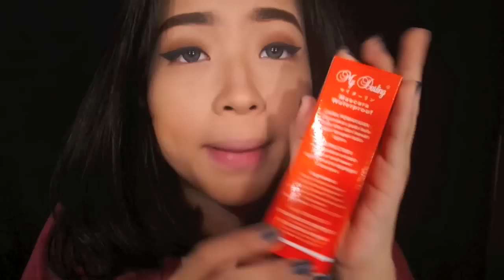200K MAKEUP CHALLENGE (Bahasa Indonesia) | Marcella Febrianne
PERISCOPE: @cindercella
ASK.FM: @cindercella

All the makeup I used in this video =

Luminous Liquid Foundation - WARDAH = Rp.30.000,-
Compact Powder - Red A = Rp.17.000,-
Eyebrow Pencil - Davis Cosmetics = Rp.5.000,-
Black Eyebrow Pencil - Qilaiyi = Rp.7.500,-
Eyeshadow & Blush palette - Siella = Rp.20.000,-
Liquid Eyeliner - My Darling = Rp.12.000,-
Eyelash Curler = Rp.10.000,-
Mascara - My Darling = Rp.13.000,-
Falsie - Cantiek = Rp.2.000,-
Eyelash Glue = Rp.1.500,-
Lipstick - Red A = Rp.14.000,-

Camera Used to film tutorials

Music

Where Are Ü Now (with Justin Bieber) [Roycdc Remix]

cella